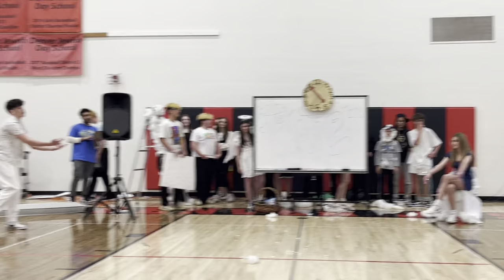Team Shamayim Lip Sync 23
Team Shamayim Lip Sync from Color War 2023 at DJDS.